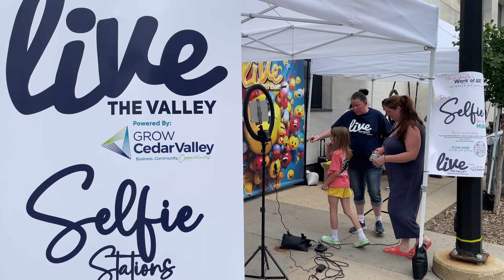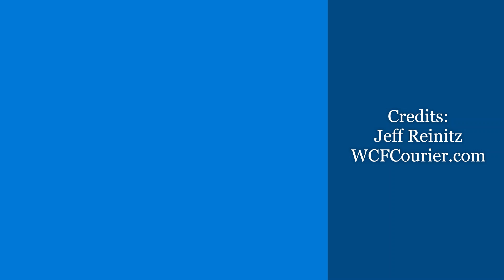Video: Paco Rosic collaborates on new mural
Paco Rosic and My Waterloo Days visitors collaborate on new mural on Saturday, June 10, 2023